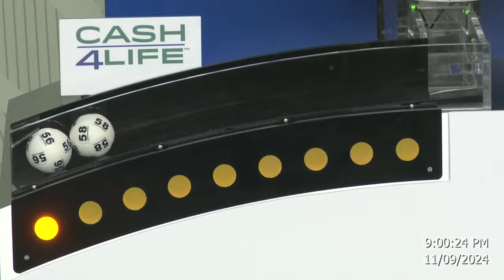Cash4Life Drawings 11-09-2024